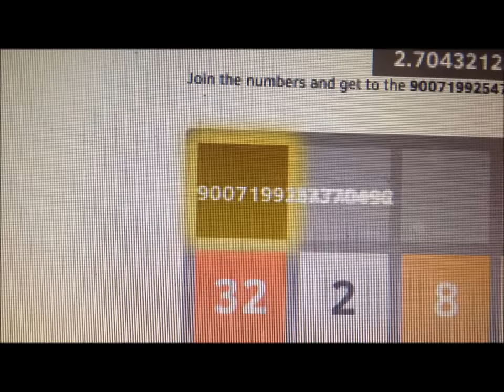9007199254740992 - It can be beaten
This involved hacks.  Ctrl-Shift-J and knowledge of Javascript made it easy to have the game start me with a bunch of well-placed tiles already on the board.  That said, if anyone wanted to see this game beaten, this is what it might look like.  Sorry that it takes a while for my phone to focus on the computer screen..

Edit November 2017 to address questions of if this is possible without hacks:

A computer processes at a few gigahertz.  That means that, even if everything else about this game was perfect and you had master ninja robot hands, you cannot get to 5 billion moves per second.

If you add up all the tiles on the board, before and after moving, the increase in that sum is equal to the tile it spawned.  The game spawns a 4 a tenth of the time, a 2 the rest of the time.  Thus on average, you add 2.2 points to the board each move.  You need to add 9 quadrillion points to the board before you win, so you need to move about 4 quadrillion times.

Making 4 quadrillion moves at the speed of the fastest computer processor takes about 10 days.  So, if the game was re-coded to be massively parallel and resolve each input in one process cycle, and you could feed it optimal moves at the same speed, that's how long it would take.

The highest Actions Per Minute on record from a human is around 1500, so let's be really generous and say that 4000 APM, sustained throughout the entirety of this game, is possible.  That means a person would require a trillion minutes to complete this game, or roughly 2 million years.  That's far beyond a human lifespan, so, no.

A supercomputer could play this game in about 10 days.  A person could not complete it in their lifetime.